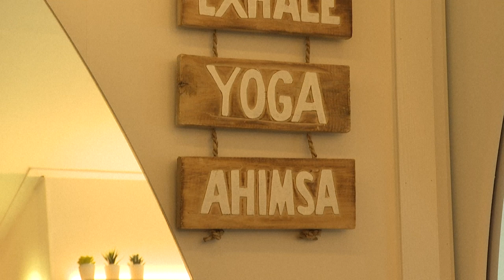مؤثرة على "يوتيوب" تروّج لـ"إيجابيات" العزوبية في كوريا الجنوبية | AFP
في منزلها الواقع في ريف كوريا الجنوبية، تمارس سين أرومي اليوغا وتنام بقدر ما تريد، وتشجع أكثر من 200 ألف متابع لها على اليوتيوب على عدم الشعور بالخوف أو الخجل أو الذنب بسبب كونهم عازبين.